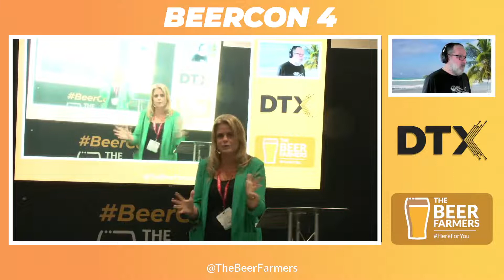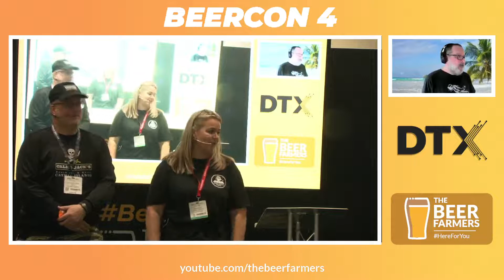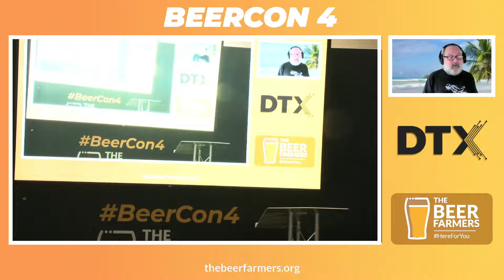BeerCon4 - Day 1 - The Beer Farmers: Opening Statement